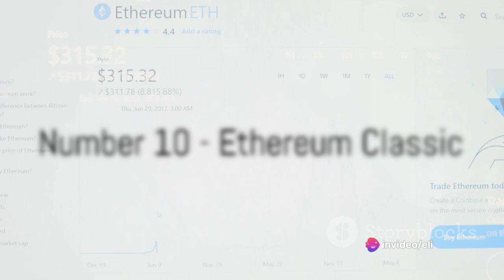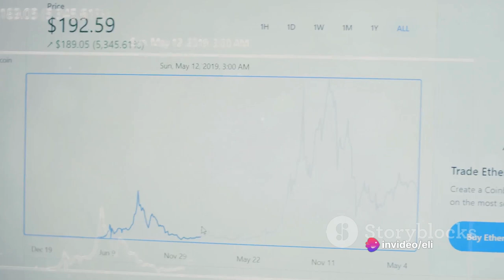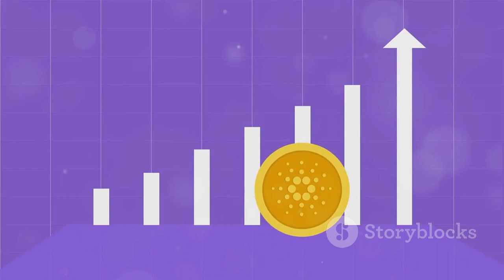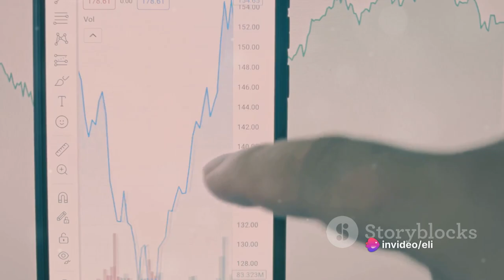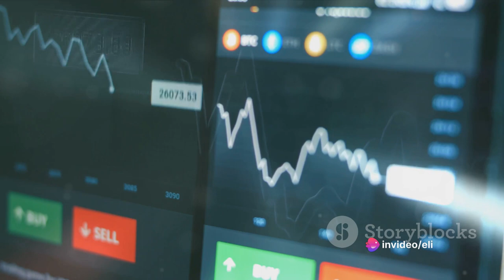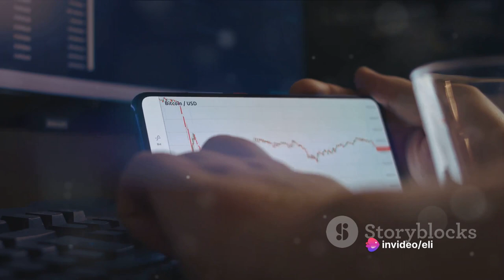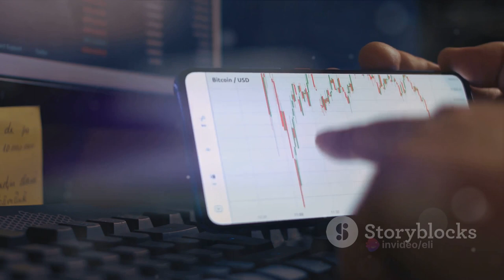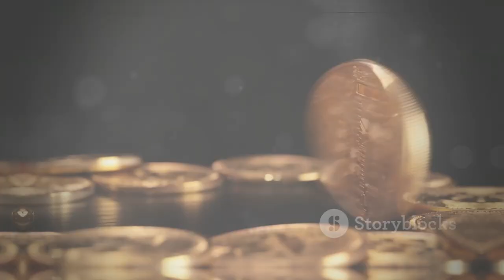top 10 cryptocurrency 2024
In this exciting video, we will unveil our predictions for the top 10 cryptocurrencies of 2024. Are you curious to know which digital assets will dominate the crypto world in the upcoming years? Look no further! Our expert team has thoroughly analyzed the market trends and considered various factors to compile this exclusive list. So, join us as we explore the potential future leaders in the cryptocurrency space! Starting with our number 10 spot, we'll discuss promising projects that may make a significant impact by 2024. From there, we'll gradually climb up the ranking, revealing potential game-changers that could revolutionize the way we perceive digital currencies. Our predictions are backed by extensive research and a deep understanding of the digital asset landscape. The crypto industry is known for its volatility, but that's what makes it intriguing. Our goal is to provide you with valuable insights and help you stay ahead of the curve. Whether you're a seasoned crypto investor or just starting your journey, this video will provide you with valuable information to make informed decisions. Our team is dedicated to delivering high-quality content that empowers crypto enthusiasts like you. Together, let's navigate the exciting world of cryptocurrencies and uncover the potential opportunities that lie ahead in 2024 and beyond! Remember, the future of cryptocurrencies is uncertain, and our predictions are based on the information available today. Cryptocurrency investments carry risks, and it's essential to conduct further research and seek professional advice before making any financial decisions.